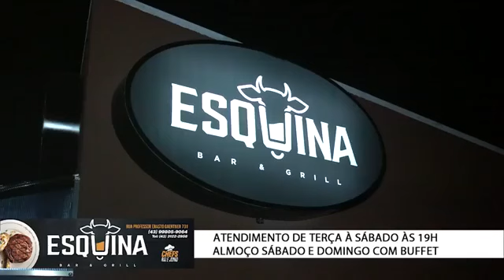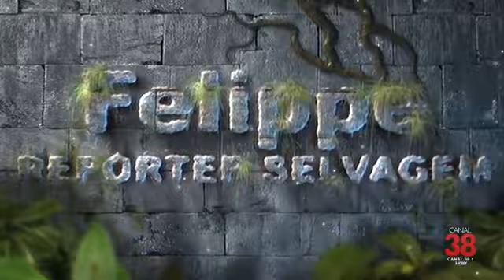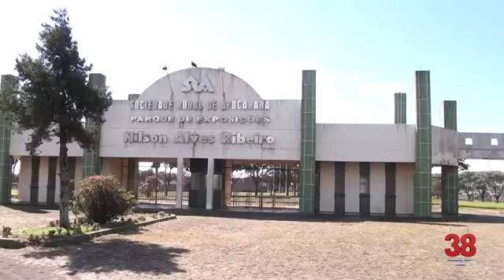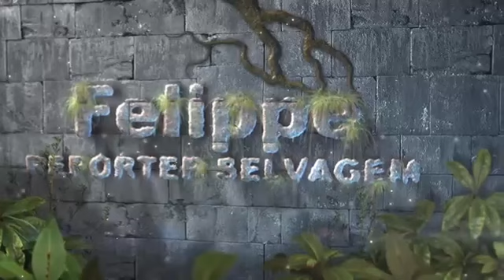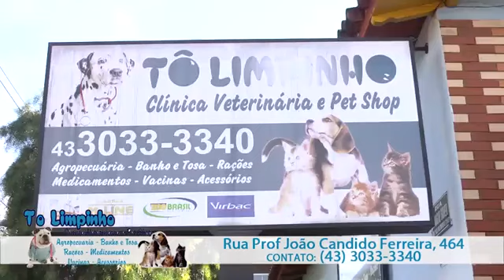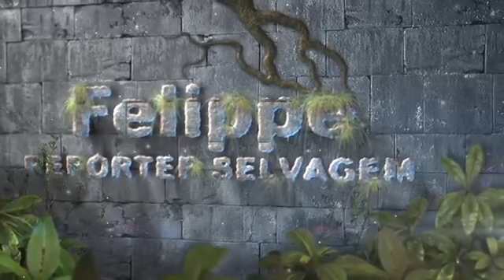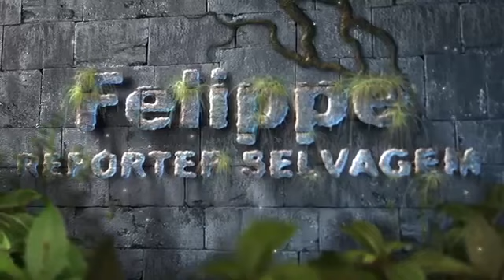FELIPPE REPÓRTER SELVAGEM 13/07/19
programa reporter selvagem sabado 13:30 canal 38 apucarana